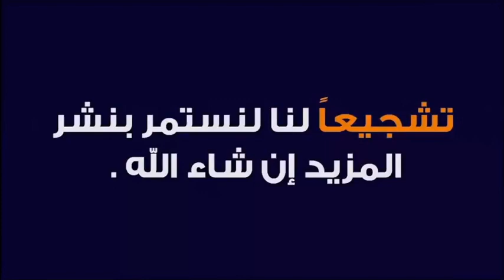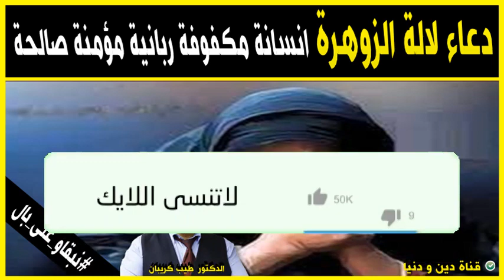دعاء لالة الزوهرة الانسانة المكفوفة الربانية المؤمنة 🕌 الدكتور طيب كريبان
جديد 2021 : دعاء لالة الزوهرة الانسانة المكفوفة الربانية المؤمنة  🕌 مع الدكتور طيب كريبان
 ▬▬▬▬▬▬ஜ۩☺۩ஜ▬▬▬▬▬
 ▬▬▬▬▬▬ஜ۩☺۩ஜ▬▬▬▬▬
⛔ أحبابي الكرام ، إذا أعجبكم الفيديو رجاءاً لا تنسوا :

 ▬▬▬▬▬▬ஜ۩☺۩ஜ▬▬▬▬▬
مواضيع سابقة

🕌 عَنْ أَبِي هُرَيْرَةَ، عَنِ النَّبِيِّ صَلَّى اللهُ عَلَيْهِ وَسَلَّمَ قَالَ:
 ▬▬▬▬▬▬ஜ۩☺۩ஜ▬▬▬▬▬
⚠️ توضيح مهم ❗

 ▬▬▬▬▬▬ஜ۩☺۩ஜ▬▬▬▬▬
# هاشتاغ الموضوع #